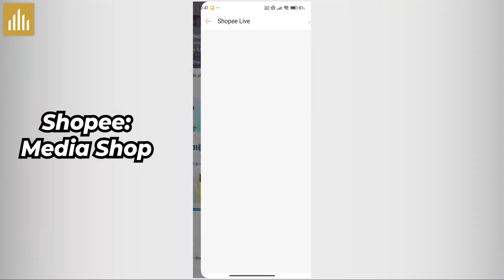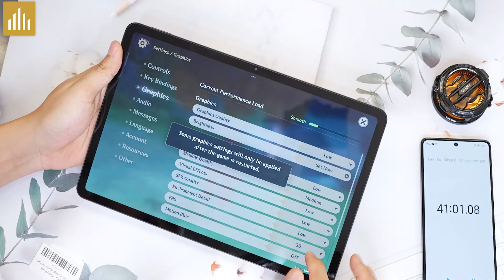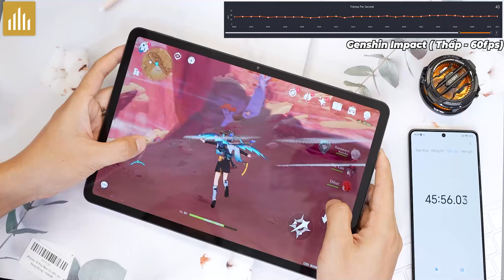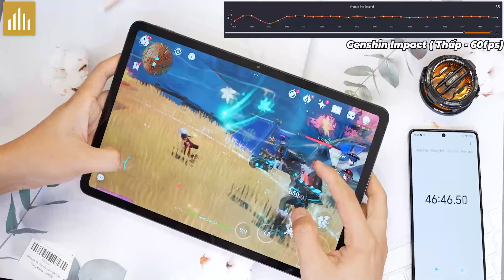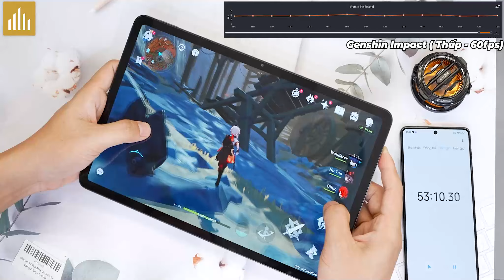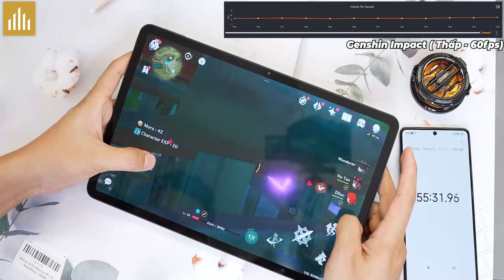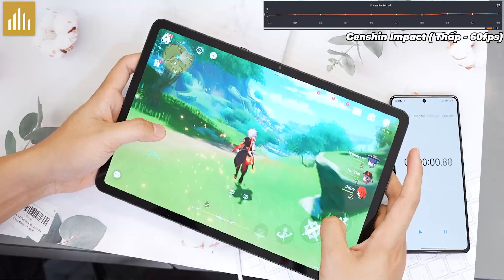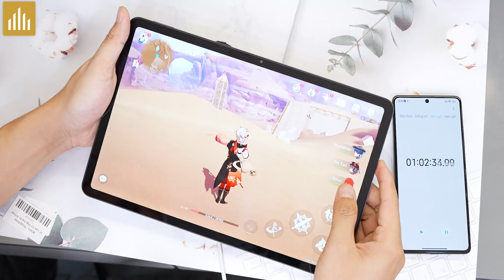[Game nặng] Test game Redmi Pad Pro: 5 Triệu chơi được cả Genshin Impact? Nhiệt độ cực mát!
Cấu hình chi tiết Redmi Pad Pro
👉 Màn hình:
IPS LCD, 120Hz, Dolby Vision, 600 nits; 12.1 inches, 2.5K (1600 x 2560 pixels); Corning Gorilla Glass 3
👉 Hệ điều hành: Android 14, HyperOS
👉 Camera sau: 8 MP; Quay phim 1080p@30fps
Quay phim: 4K@30/60fps, 1080p@30/60/120/240fps, gyro-EIS
👉 Camera trước: 8 MP; Quay phim 1080p@30fps
👉 CPU: Snapdragon 7s Gen 2 (4 nm); 8 nhân (4x2.40 GHz & 4x1.95 GHz); GPU: Adreno 710
RAM: 6-8GB, LPDDR4X
Bộ nhớ trong:       128-256GB, UFS 2.2
Thẻ SIM :      Không hỗ trợ
👉 Dung lượng pin: 10.000 mAh; Sạc nhanh 33W
Thiết kế: Khung nhôm + Mặt lưng nhôm; Vuông vức

Giá bán chi tiết Redmi Pad Pro
Phiên bản 6GB RAM + 128GB bộ nhớ trong có giá 1499 NDT (khoảng 5.2 triệu đồng).
Phiên bản 8GB RAM + 128GB bộ nhớ trong có giá 1599 NDT (khoảng 5.5 triệu đồng).
Phiên bản 8GB RAM + 256GB bộ nhớ trong có giá 1799 NDT (khoảng 6.2 triệu đồng).

Trong Video này MobileCity sẽ giới thiệu:

0:00 Test Game Nặng Xiaomi Redmi Pad Pro
0:09 Shopee Mobile City
0:27 Test Genshin Impact trên Redmi Pad Pro
1:34 Test Map 1 Genshin Impact
2:58 Test Map 2 Genshin Impact
5:00 Test Map 3 Genshin Impact
6:09 Lắp Sò CX07 Test